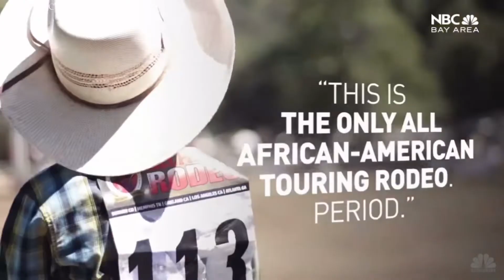Black Cowgirls do Exist…even in Orange County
Cowgirl Chanel Rhodes discusses her immersion into the Black Cowboy culture, differences between English ‘Equestrian’ culture vs Western 'Cowboy’ culture, Her innovative Hair Extension & Wig Company for Horses - Mane Tresses, and much more…

BlackCowboyCo.org
- Cowgirl Chanel is featured in our Cowboy / Cowgirl Spotlight -